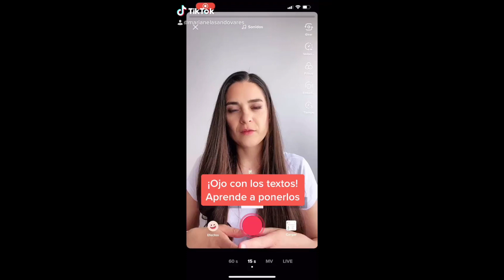Dónde PONER TEXTOS en TIK TOK 2020. Tutorial en español.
🎁 Descarga GRATIS el 📕 "Manual de Supervivencia para Montar Tu Negocio de Community Manager" ACCEDE AQUÍ ➡️

¿QUIERES SER COMMUNITY MANAGER?

Tengo recursos gratis básicos y recursos más avanzados que son de pago.

✅ Lo gratis.

🔘 Comienza haciendo el curso básico de Community Manager que tengo en YouTube: Ver Curso Básico gratis

🔘 También he creado este eBook de regalo para ti, se trata de una guía para que aprendas a confeccionar un calendario de contenidos. Descargar eBook gratis

✅ Contenido Premium (de pago)

He creado dos tipos de formaciones diferentes para que en base al nivel que tengas como Community Manager puedas elegir uno u otro:

1️⃣ El CURSO AVANZADO DE COMMUNITY MANAGER, que es la continuación del curso básico que tengo en YouTube.

Es un curso 100% práctico, que incluye mi soporte a dudas y 3 meses de Metricool gratis (la mejor herramienta para Community Managers).

Este es un curso definitivo, para que no des tantas vueltas haciendo mil cursos que luego no aplicas nada. Es ideal si ya hiciste algún curso flojo o si empiezas desde cero.

Accede al curso aquí: Curso Avanzado.

2️⃣ El AULA VIRTUAL DEL COMMUNITY MANAGER, formación continua para el Community Manager. Ir al Aula

Puedes ver las clases ordenadas por temas en este link: Ver clases

👩🏻‍🏫 Y entrar a todas las clases que son vídeos prácticos, tutoriales paso a paso que incluyen plantillas descargables.

📌 Subo clases nuevas cada viernes.
📌 Compartimos un MENTORING mensual en grupo en vivo (online).
📌 Atiendo a las dudas sobre la clase por mail.
📌 Grupo privado de Facebook para los alumnos activos.
📌 40 € mensuales, renovables automáticamente cada mes.
📌 Opción de pago anual.
📌 Tarifa plana sin permanencias.
📌 La plataforma de pago es totalmente segura.
📌 Puedes acceder desde cualquier parte del mundo y con cualquier dispositivo.
📌 Puedes acceder a las clases en cualquier horario.

Además de todo esto, si si hay más aún…

Y los que vendrán…

Por último contarte que trabajo mi cuenta de Instagram de manera muy fresca en las historias, IGTV y galería, donde voy contando el Reality Show de mi vida emprendedora, te invito a seguirme

¡Nos vamos viendo!